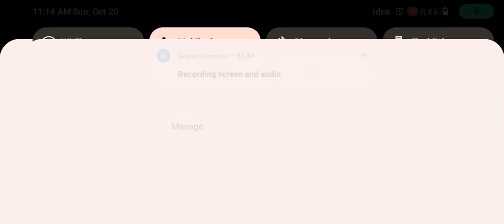Rummy Bloc app full details and withdrawal proof and deposit bonus received now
App link

rummygames